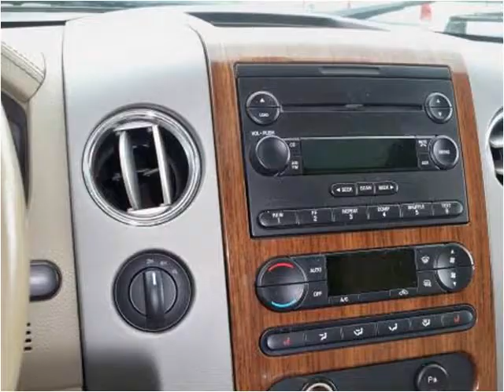2004 Ford F-150 Used Cars Evansville IN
This 2004 Ford F-150 is available from Everly Auto Sales.